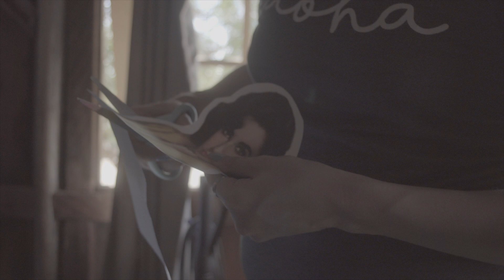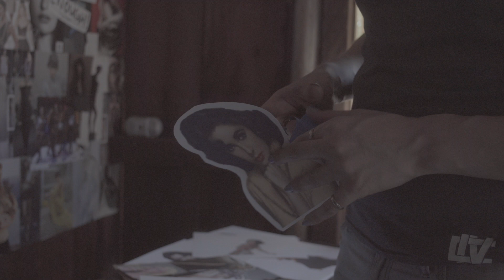BEHIND THE SCENES FULL VERSION- CSUN CASA (senior thesis film)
FOLLOW OUR INSTAGRAM @CSUNCASA

Follow this link to place and order at Made By Maddie Girl!

P R I N C E S S P O L L Y

E D I K T E D

21!! (as of when this video was posted)
✰ where do you live?
Santa Clarita, California
✰ editing software?
FINAL CUT PRO X
✰ camera?
Canon EOS Rebel T7
Sony ZV-1F
✰ thumbnail photos?
Phonto and Canva